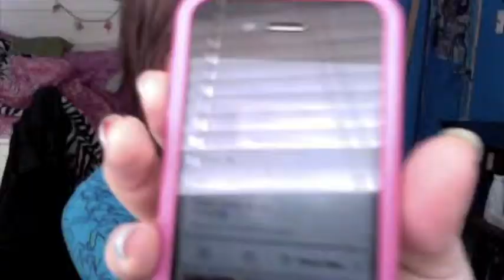Getting ready for thanksgiving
This is late but happy thanksgiving! Lemme know if you want more tutorials or vlogs :)